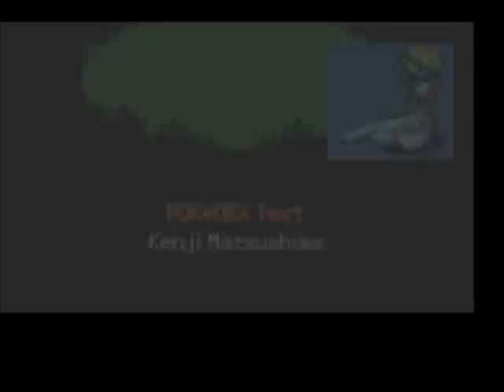[FR] HS Pokemon Emeraude : Episode Final.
Mais quel est le fuck ? Deux HS emeraude à la suite ? Et bah oui, comme ça j'en ai fini avec les épisodes Emeraude ( qui a dit " trololol avoue que t'avais la flemme de monter un ep pokemon " ? ), prochain pokemon sera forcément diamant du coup. Merci de nous avoir suivi sur ce magnifique jeu qu'est Emeraude :)

Merci à bytell d'avoir participé à cet épisode, il va bientôt récupérer un PC, et ca va roxxer du poulpe asthmatique anorexique !